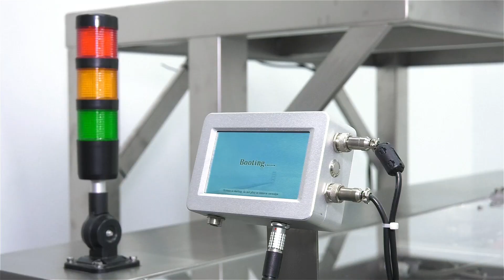Werken bij Intropack!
Kom jij een authentiek familiebedrijf versterken met jouw nieuwe visie?

De koffie staat klaar kom eens langs en ontdek hoe wij elkaar kunnen versterken!